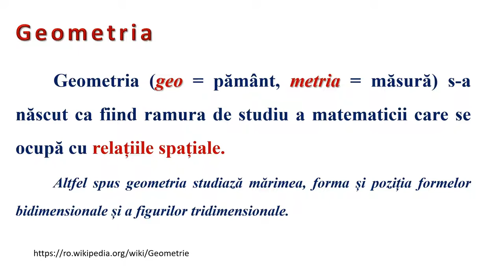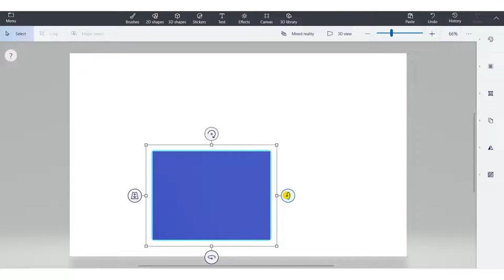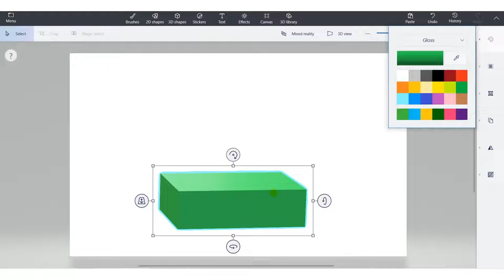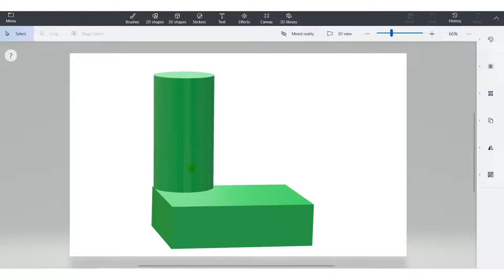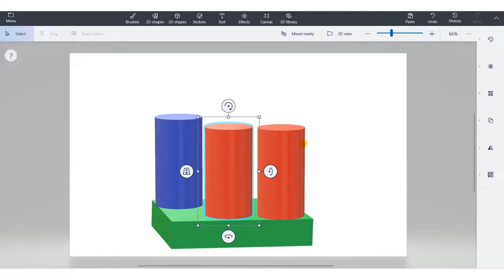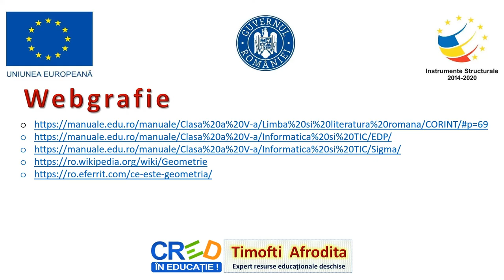Paint 3D - Logică geometrică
Resursa este de tip video şi descrie aplicarea operațiilor specifice editoarelor grafice în vederea realizării unor fişe de antrenament în logica geometrică.
Resursa sprijină elevii în identificarea și întelegerea rolului  elementelor de conţinut de tip text şi forme geometrice prin utilizarea instrumentelor specifice din grupurile Text şi Forme 3D.